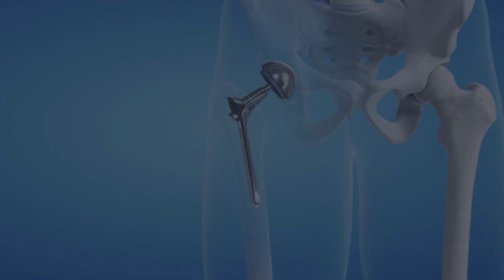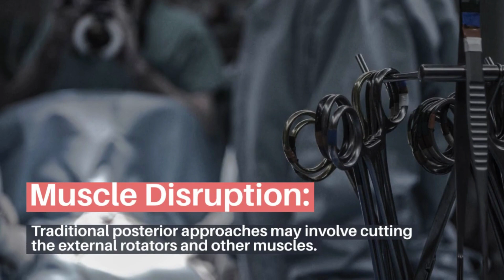Hip Replacement Surgery: Anterior vs Posterior | Lyfboat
Hip replacement surgery can be performed using different approaches, with the two main ones being the anterior approach and the posterior approach.

Both approaches aim to replace a damaged or diseased hip joint with an artificial implant, but they differ in the way the surgeon accesses the hip joint.